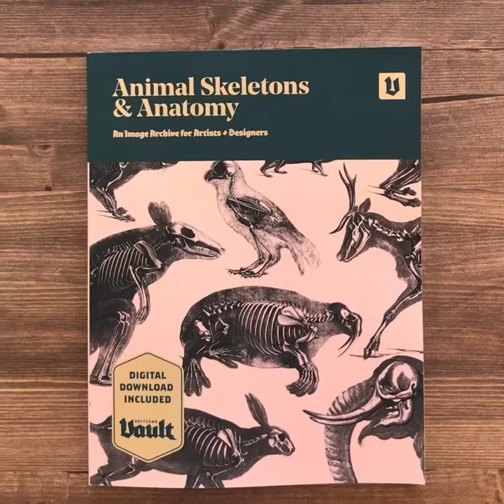Animal Skeletons and Anatomy: An Image Archive for Artists and Designers by Vault editions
Unboxing video of Animal Skeletons and Anatomy: An Image Archive for Artists and Designers by Vault editions. This book comes with high-resolution files of all images featured.